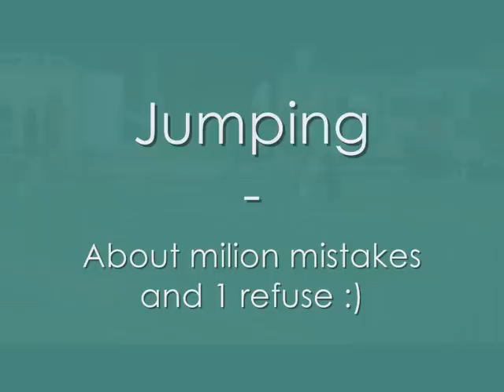Kim, agility competition in Třešť | 2nd June 2012